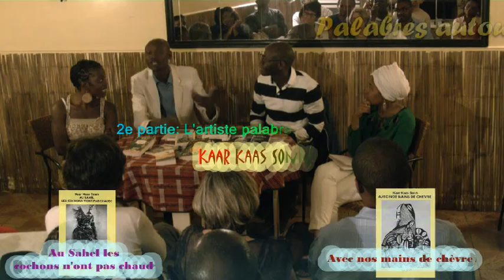Palabres autour des arts - 28 Aout 2012 - (2) - Kaar Kaas Sonn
Palabres autour des arts -- De l'application des idéologies politiques

 2e partie - Artiste Palabreur : Kaar Kaas Sonn

Auteur de 2 romans, cet amoureux des mots né sous le soleil tchadien s'exprime en troubadour accompagné de sa guitare en digne héritier des griots africains auquel il ajoute le verbe à la française inspiré des Gainsbourg, Brel, Brassens ou Mc Solaar.
Kaar Kass Sonn viendra nous parler de littérature, de musique, de l'Afrique dans son art et de son ouvrage à venir "Le prix des agneaux"